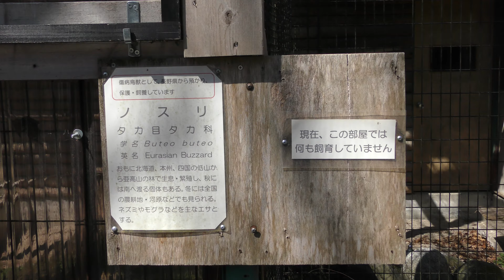猛禽舎 (松本市アルプス公園 小鳥と小動物の森) 2019年4月4日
フクロウ、ノスリ (松本市アルプス公園 小鳥と小動物の森)

□ ノスリ
英名：Eastern buzzard
学名：Buteo japonicus

■ 撮影場所
松本市アルプス公園 小鳥と小動物の森 (長野県)
Matsumoto AlpsPark Forest of birds and small animals